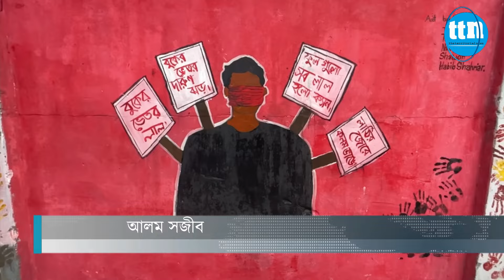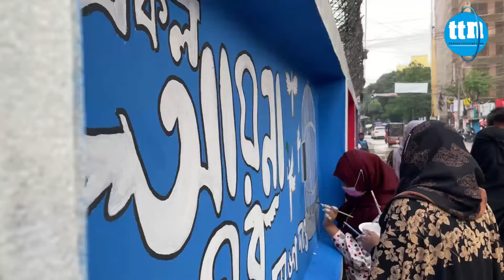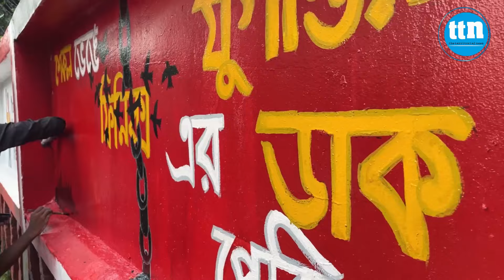মধ্য শ্রাবণে নেমে আসা বসন্তের পুষ্প কানন... -ttn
মধ্য শ্রাবণে নেমে আসা বসন্তের পুষ্প কানন...

সানজিদুল আলম সজিবের প্রতিবেদন।

Slogan: বস্তুনিষ্ঠ সংবাদ সবার আগে
Country: Bangladesh
Language: Bengali।English
Broadcast area: Online